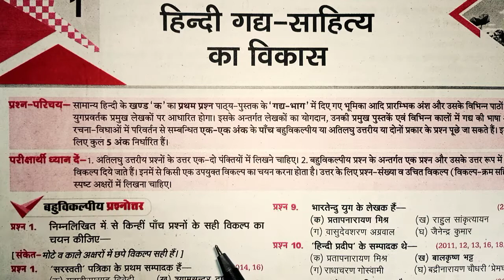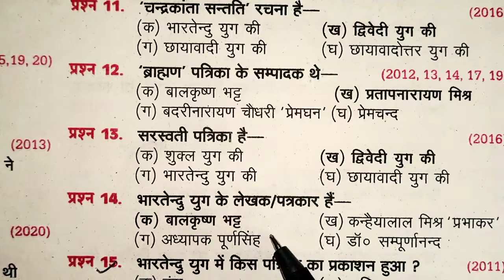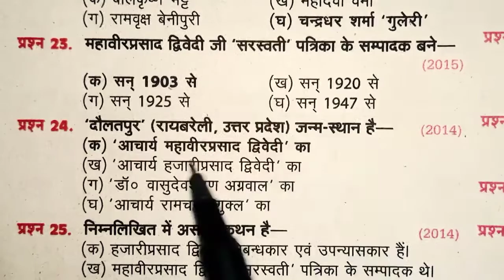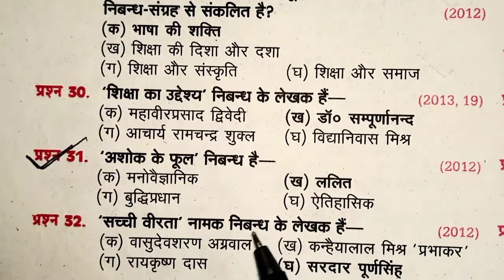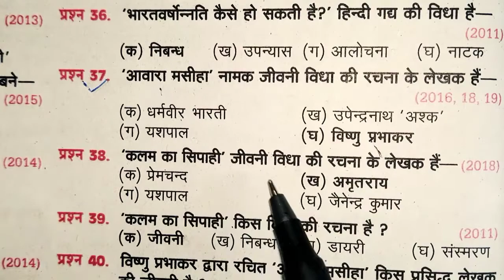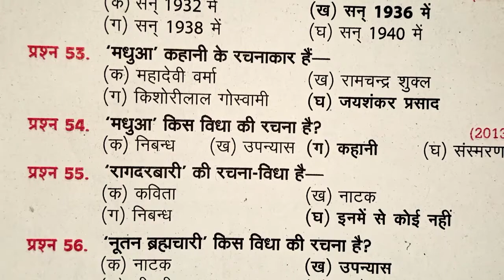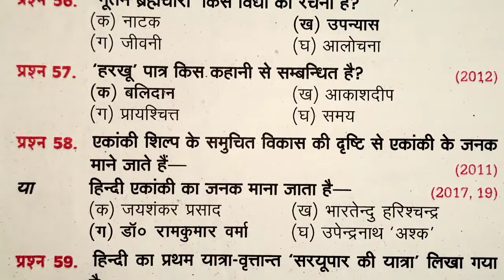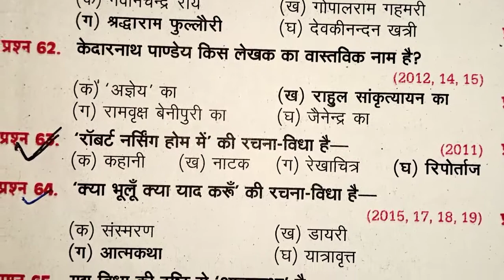class 12th Hindi important question 2022|| class 12 Hindi Important Question 2022 board exam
your quarries:-
Up Board exam 2022,
up board 12th hindi important question up Board,
 class 12 Hindi up board question paper, Up Board Class 12 Hindi important question 2022
 up board class 12 Hindi important topic,
Up Board Class 12 Hindi, question class 12 Hindi, class 12 Hindi important question, class 12 Hindi gadyansh, class 12 Hindi,
12th Hindi Question, यूपी बोर्ड परीक्षा 2022, Class 12 Hindi Important Questi 2022 Up Board Exam
 100 marks Hindi Ka important question 2022 ke liye
12th Hindi important topic 2022
, class 12 Hindi important topic 2022, 12th Hindi important topic,
class 12 Hindi important topic, important topic class 12 Hindi, Hindi ke mahatvpurn topic 2022, Hindi ke mahatvpurn topic class 12,
Hindi important topic class 12 2022, 12th Hindi important question 2022, class 12 Hindi important question
Class 12 Hindi Important Question 2022 Up Board, class 12 samanya Hindi Important Question up Board
, up board class 12th Hindi Important Question 2022, class 12 samanya Hindi, class 12 hindi ke mahatvpurn prashn, samanya Hindi Important Question, 12th hindi important question, hindi Vyakaran ke mahatvpurn prashn,
 class 12 hindi model Paper, class 12th hindi paper 2022, class 12 hindi model Paper 2022 up board, hindi important question up Board, up board intermediate hindi
12th Hindi Important Question 2022,
Up Board 12th Hindi,
class 12th Hindi Important Question 2022 up Boबोर्ड
 class 12th Hindi model Paper 2022 up board, class 12 samanya Hindi ke mahatvpurn prashn
, class 12 hindi model Paper, class 12 hindi important question up board, class 12th Hindi gdhyansh,
class 12 hindi objective question, hindi model paper up board, hindi important question, 12th hindi important question up Board, Up board,
 class 12 hindi vyakaran important question
class 12 Hindi mahatvpurn Jivan Parichay 2022, 12th Hindi important Jivan Parichay 2022, important Jivan Parichay 12th Hindi 2022, mahatvpurn Jivan Parichay class 12, 12th Hindi jeevan parichay, 12th Hindi important jeevan parichay class 12
hindiमहत्पूर्ण रचनाएं
class12Hindiimportantquestion
class12Hindimostimportant question2022
UP board pariksha 2022